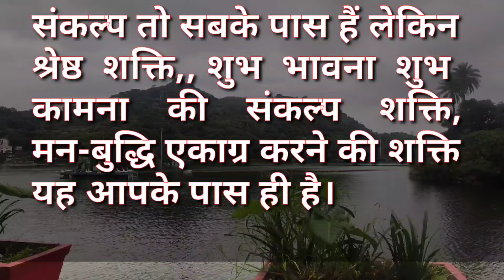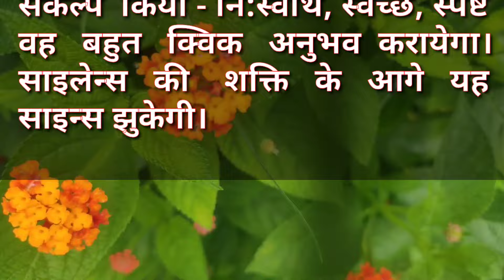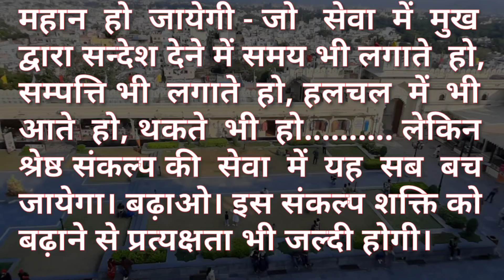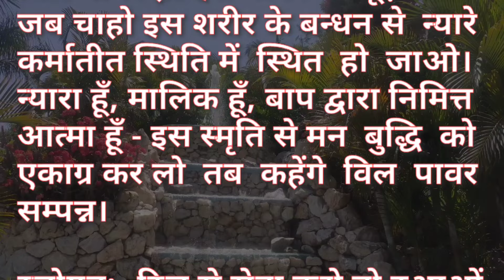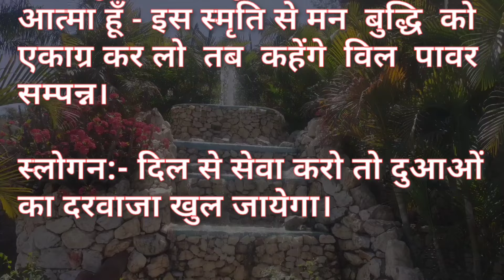Aaj Ki Murali Ka Saar / Aaj Ki Murli With Text / 19 May 2024 / आज कि मुरली / Today Murali